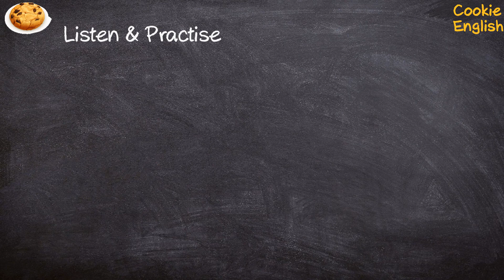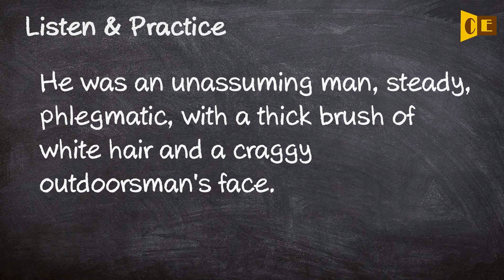Phlegmatic Pronunciation, Paraphrase, Listen & Practice